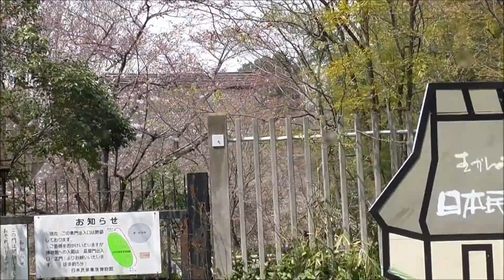桜・チューリップもうすぐ満開 服部緑地公園 2016・3・29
大阪府豊中市の服部緑地です。
もうすぐ、桜、チューリップも満開です。
今週末、４月２、３日位でしょうか？
天気はあまりよくないようです。
２０１６年３月２９日